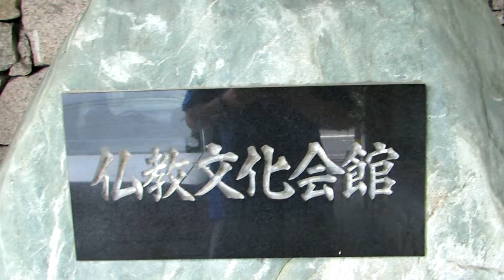Japan Trip 2015 Part 122